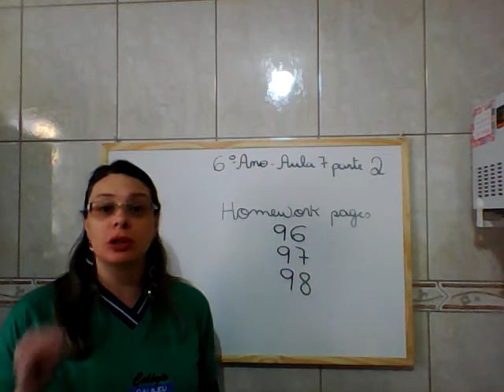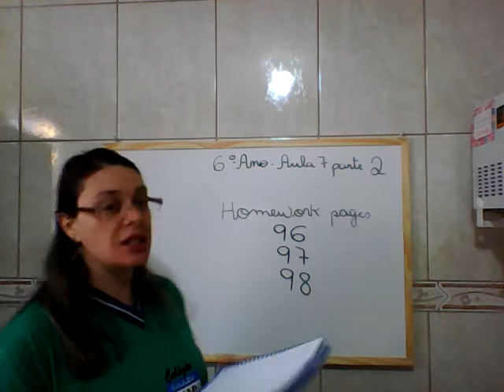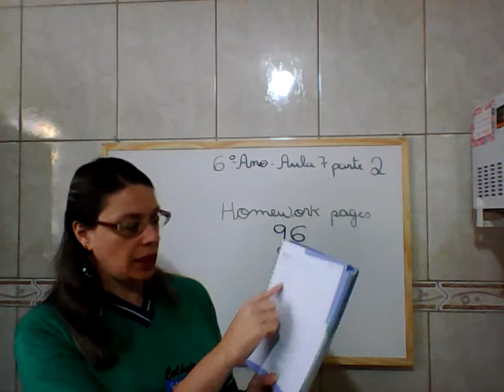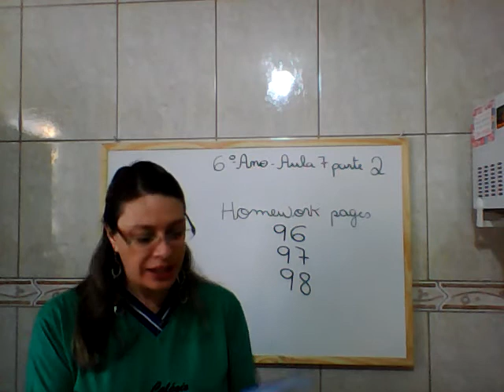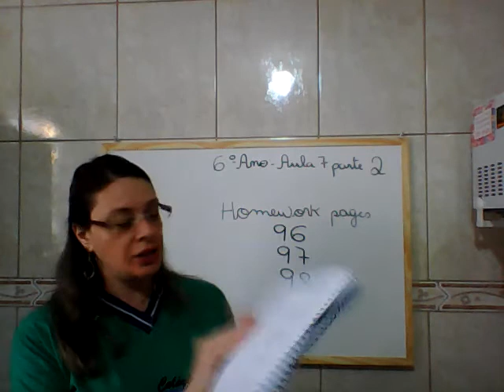6 Ano Inglês aula 7 parte 2 25 05